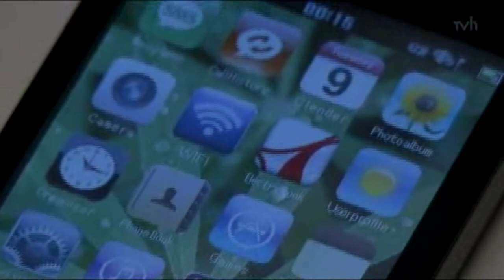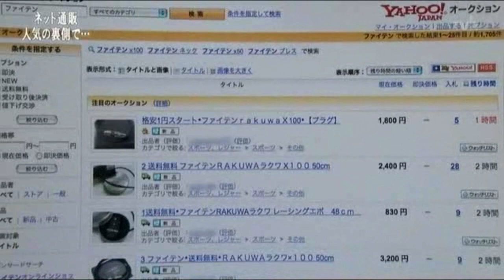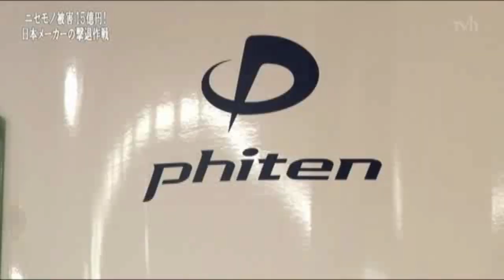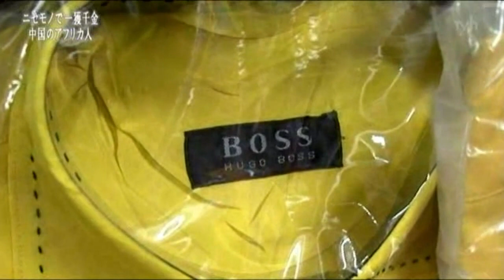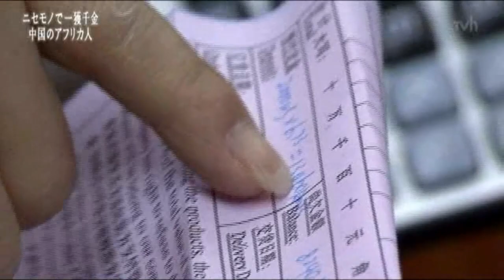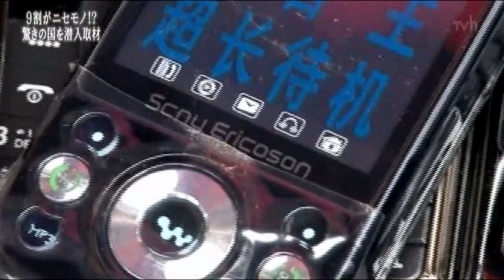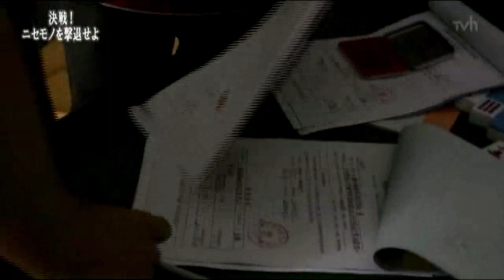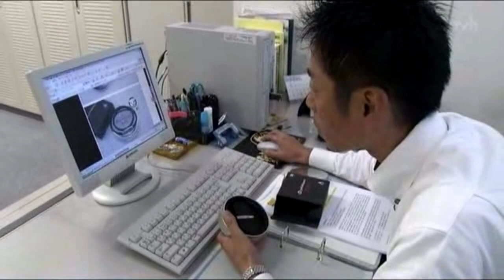NHK纪录片 山寨产品远征非洲 追踪中国山寨全球化的威胁